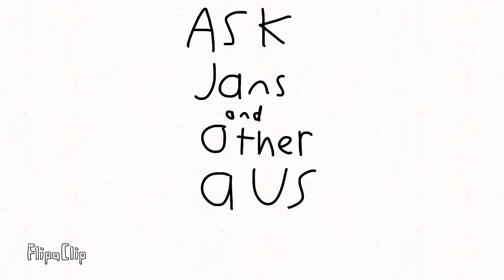Ask Jans and other aus (ask and dare them whatever you want?)